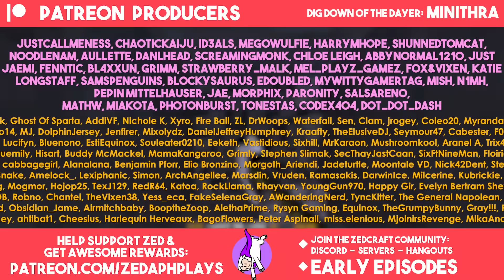The Sticky Kicky Flinger!!! - Hermitcraft S10 #8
My base is now super maneuverable, with things that kick you about! Then, we teach Skizz how to fly foxes with hilarious results...

Hermitcraft is a private, invite-only, vanilla java minecraft server.